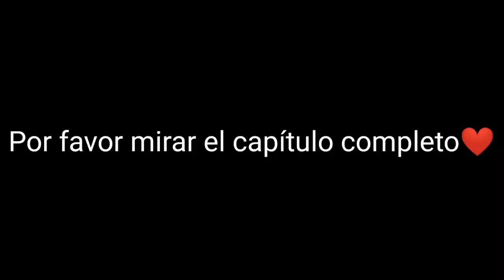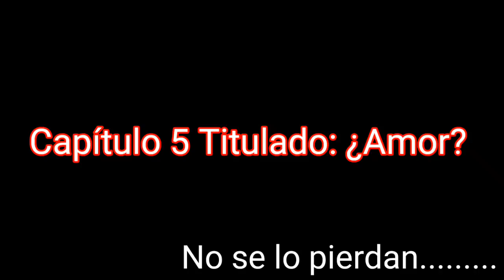¿Qué HUBIERA pasado si GOKU CAÍA EN ONE PUNCH MAN? 🐲 - CAPITULO 5☑️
¿Qué hubiera pasado si Goku cayera en el mundo de one punch man? Pues ¡¡PULSA AQUÍ!!❤️

(CAPÍTULO 5)

❤️Goku en One punch man❤️

❤️❤️Donenme en mi cuenta de PayPal para traerles más capítulos y más
0 capítulos de calidad, y muy buenos, se lo agradezco mucho si lo hacen:

                            (CRÉDITOS)

Imagenes y efectos de sonidos de sus respectivos creadores.

GUIÓN Y PRODUCCIÓN :

Mr. SonGoku [History]
(Brando Rodriguez)

CREADORES DE LOS ANIMES:

Akira Toriyama

Yasuke Murata

One

Toyotaro

MÚSICA(SOUNDTRACK )

Norihito Sumitomo

Makoto Miyazaki

Hiroyuki Sawamo

Hironobu Kageyama

Kenichi Maeyamada

Masaaki Iizuka

AUTOR:

Mr. SonGoku [History]
(Brando Rodriguez)

ANIMES:

Dragón ball súper

TRANSMITIDO POR EL CANAL:

Mr. SonGoku [History]

Goku en one punch man 2020©

0:00 - Capítulo 5

1:03 - Opening 1

2:35 - Capítulo 5 GEOPM

TAGS IGNORAR:

Goku en One punch

Goku caía en one punch man

Qhps Goku caía en one punch man

Goku

Saitama

Genos

Dragón ball súper

Que hubiera pasado si Goku caía en one punch

Anime

Historia

Fanfic

Fanfics

Capítulo 1

Cap 2

Parte 2

Goku en el universo de one punch man

Goku en el universo de Saitama

Capítulo 3

Capítulo 4

Goku cae

Goku en

Goku x

Goku por tatsumaki

Goku x tatsumaki